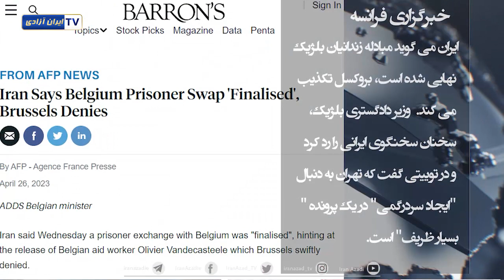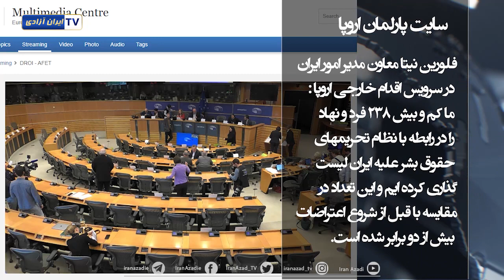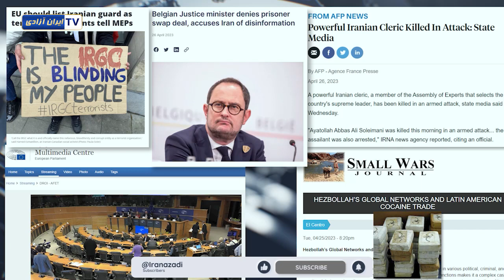گزارشی از انعکاس اخبار و تحولات ایران در رسانه‌های جهان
نگاهی به رسانه‌ها
آسوشیتدپرس: روز چهارشنبه مقامات رژیم ایران گفتند که یک آخوند ارشد هدف گلوله قرار گرفت و کشته شد.
خبرگزاری بلگا(بلژیک):‌ وزیر دادگستری بلژیک توافق مبادله زندانیان را تکذیب و رژیم ایران را به انتشار اطلاعات نادرست متهم کرد
خبرگزاری فرانسه: وزیر دادگستری بلژیک: تهران به دنبال "ایجاد سردرگمی" در یک پرونده "بسیار ظریف" است.